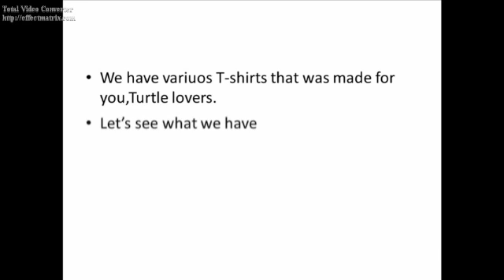Products of STS- Speedy Turtle Shop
Do you love TURTLEs❤? Do you have any Tshirt to show it? WELCOME to Speedy Turtle Shop! All of us will have own turtle tshirts.